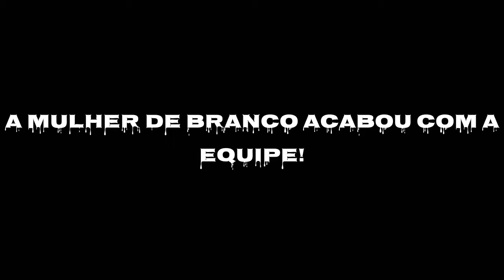A MULHER DE BRANCO ACABOU COM A EQUIPE!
capítulo 3 da saga a universidade diabólica